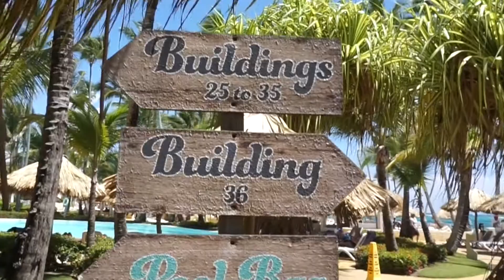DOMINICAN REPUBLIC V L O G!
I am not offering a "professional" opinion, only my own thoughts and views.